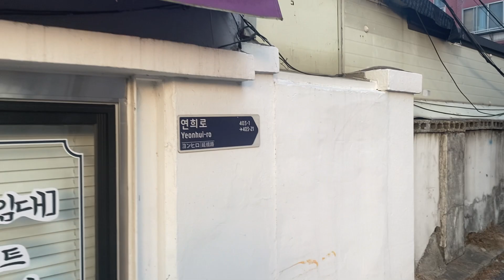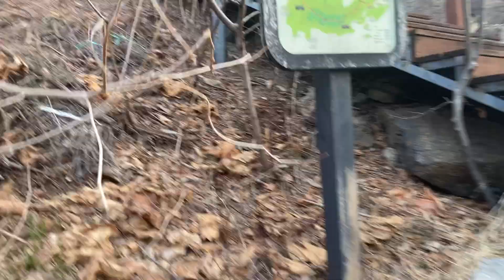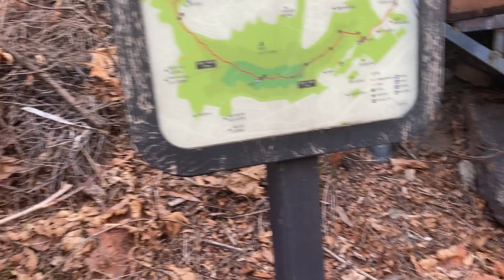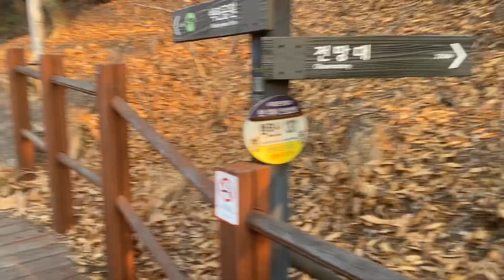(35)(백련산-짧은 코스) 간단하게 다닐 짧은 코스 개척(?)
짧은 시간에 다녀올 코스를 개척-이라고 하기에는 너무 거창하지만, 하여간 다녀옵니다. 홍은사거리에서 접근하여 홍은아이파크 옆 표지판에서 출발합니다. 백련산의 남동쪽에서 능선으로 오르는 길입니다.